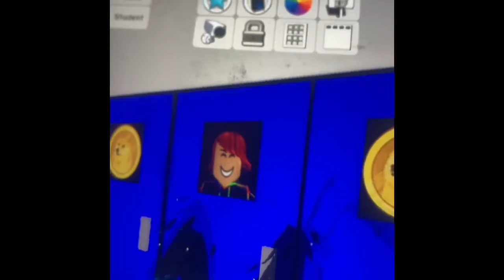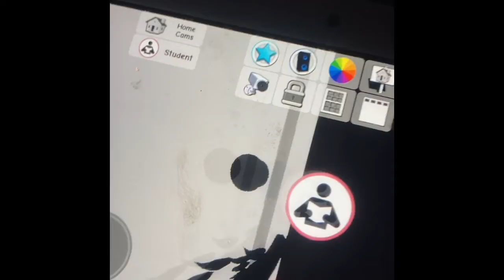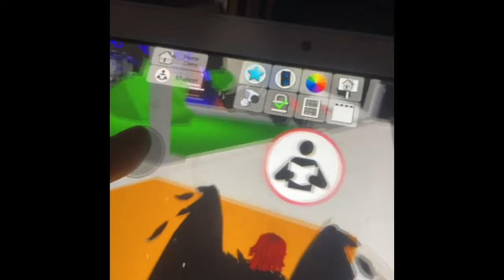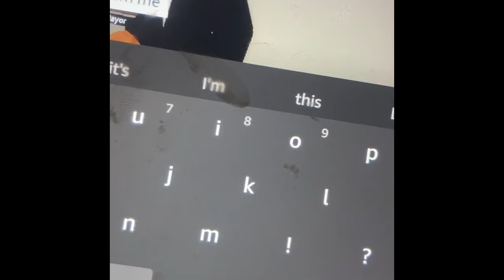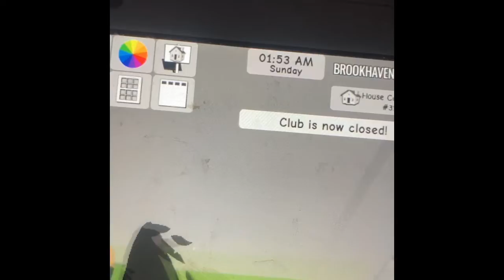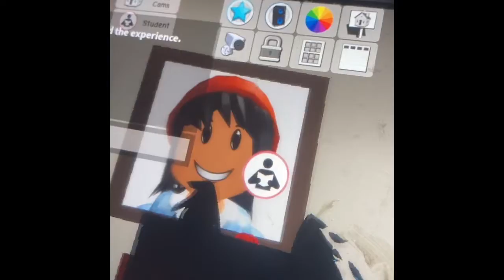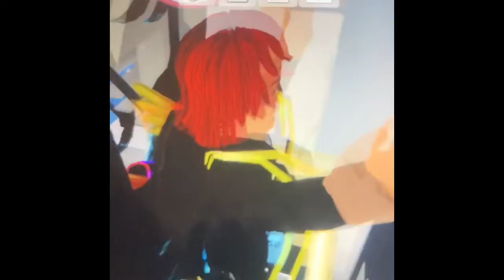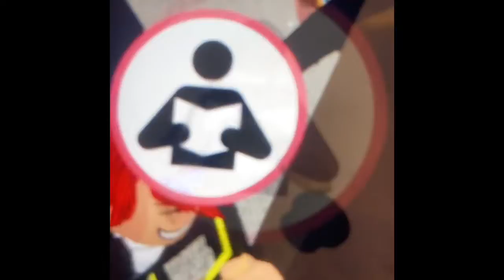￼ The life of Sequenceamp Roblox Brookhaven movie part￼ 1 My early years￼￼ (not real life)￼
That was my early years in Brookhaven stay tune for part two when I become a YouTuber￼